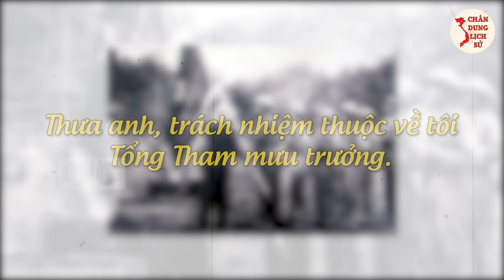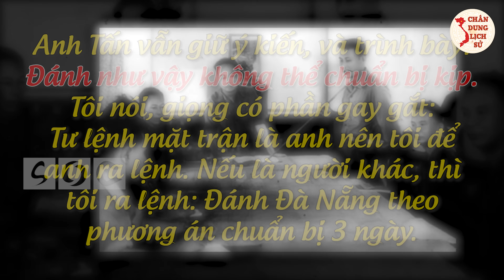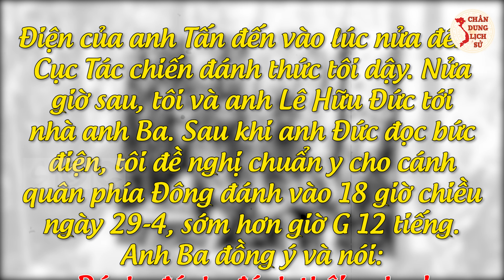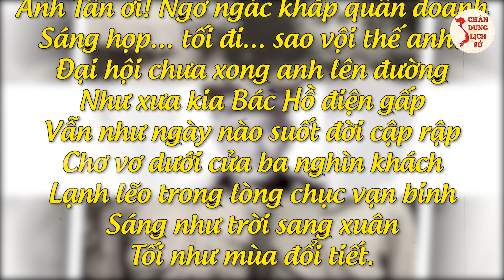Đại Tướng LÊ TRỌNG TẤN - Chiến Tướng Số 1 Việt Nam Và 3 Lần "Cãi Phăng" Lời Chỉ Huy VÕ NGUYÊN GIÁP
Các bạn thân mến, Đại tướng Võ Nguyên Giáp là thiên tài quân sự, là vị chỉ huy vạch chiến lược đường dài. Ngồi sau trướng định việc ngàn dặm. Còn áo bào ra trận, đánh đông dẹp bắc, xông thẳng vào trận tiền, gầm thét giữa súng đạn là đại tướng Lê Trọng Tấn. Từ Nam ra Bắc, từ đồng bằng đến biên giới. Cứ hễ chỗ nào mà khốc liệt, là tướng Lê Trọng Tấn lại được cử tới để chỉ huy. Thế nhưng tài xoay sở và bản lĩnh của ông lại được thể hiện rõ nét nhất trong 3 trận đánh lớn, gắn liền với 3 lần ''cãi'' Đại tướng Võ Nguyên Giáp. Vậy 3 trận đánh ấy đã diễn ra như thế nào? Chân Dung Lịch Sử mời các bạn tìm hiểu trong video ngay sau đây.

🔥 Theo Dõi Chân Dung Lịch Sử:
👉 Những Người Thực Hiện:
► Biên tập nội dung: Thu Hoài, Phạm Huệ.
► Dẫn chương trình: Hoàng Nga.
► Thuyết minh: Phương Anh.